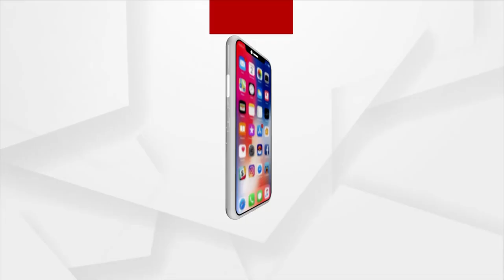ସକାଳୁ ଦର୍ଶନ କରନ୍ତୁ ମା'ସନ୍ତୋଷୀଙ୍କ ଆଳତି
ସକାଳୁ ଦର୍ଶନ କରନ୍ତୁ ବାରିପଦା, ମୟୂରଭଞ୍ଜ ଠାରୁ ମା'ସନ୍ତୋଷୀଙ୍କ ଆଳତି ।